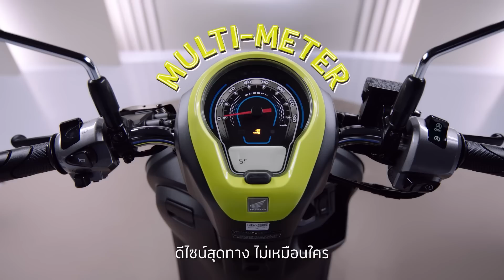[MotoGP] วิเคราะห์ "มาร์ค มาร์เกซ" คัมแบ็ก เลอมองส์ จะส่งผลแค่ไหนใน โมโตจีพี